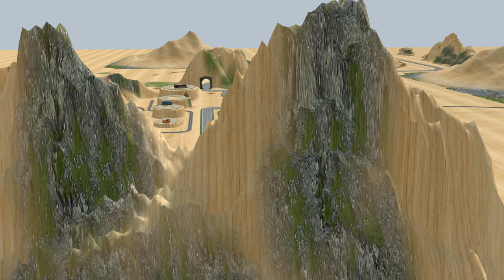4 TRAINS FIGHTING EACH OTHER for the rail line